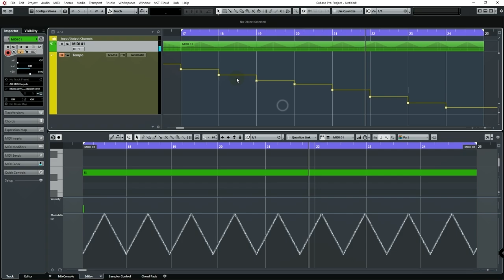Cubase Issue - Curve tool on Tempo changing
Curve tool on Tempo changing
(It maybe Musical time Problem or Linear Time problem)